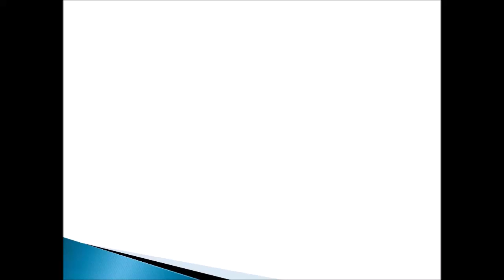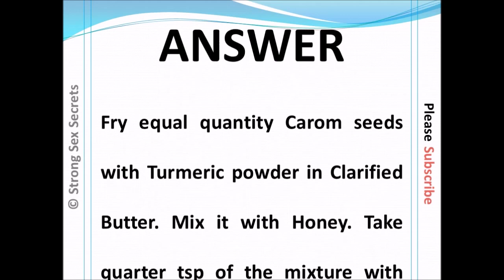How to give a woman vaginal orgasm by lasting longer on bed l Fix Premature Ejaculation